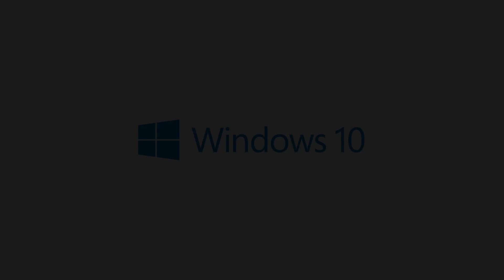ASUS ZenBook Pro Duo 15 OLED (UX582)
Muhteşem 4K OLED HDR dokunmatik ekran, 4K ikinci ekran ScreenPad™ Plus, 10. nesil Intel® Core™ i9’a kadar işlemci ve NVIDIA GeForce RTX™ 3070 ekran kartı gücüne sahip ZenBook Pro Duo 15 OLED UX582 size yarının teknolojisinin tüm avantajlarını bugünden getiriyor.